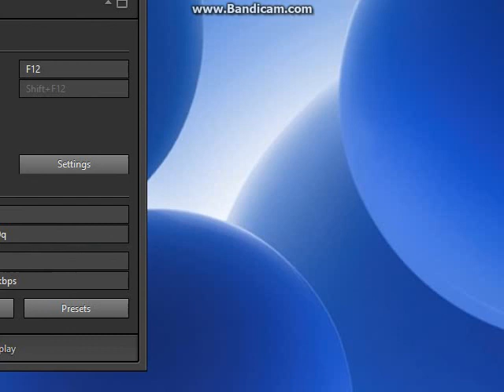animal saver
Description